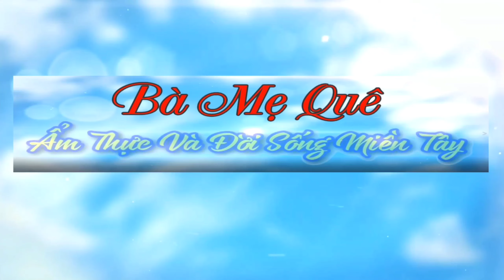Làm XÔI NƯỚNG CHAY Ăn Vặt Buổi Trưa Ngon Vô Cùng | Bà Mẹ Quê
♨️ Xôi vừa giòn, có vị béo, bên trong lại dẽo..
♨️ Rất cảm ơn quý cô bác đã xem video. Chúc quý cô bác luôn có những bữa chay thật ngon miệng.
Nguyên Liệu
* Gạo nếp : 1 chén
* Dừa nạo : 2/3 chén
* Lát heo chay,củ sắn (củ đậu)
* Đường, hạt nêm chay, sốt ướp đồ nướng chay,nước mắm chay, tương ớt...